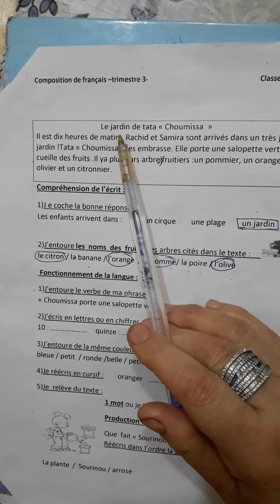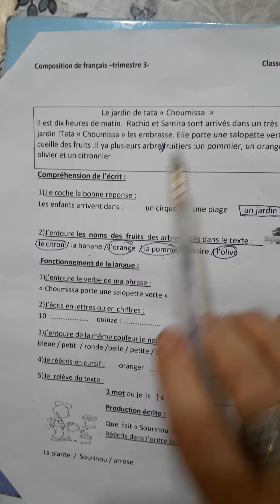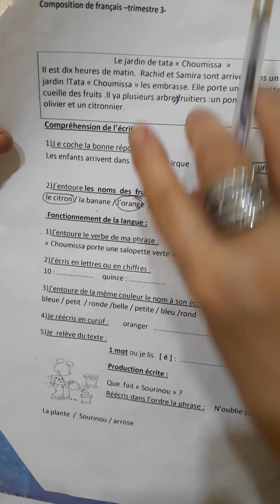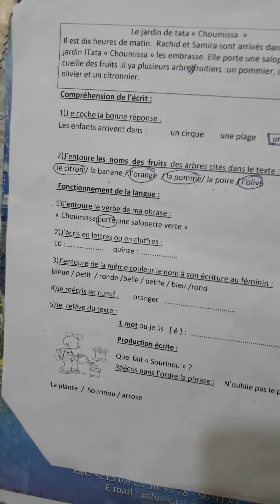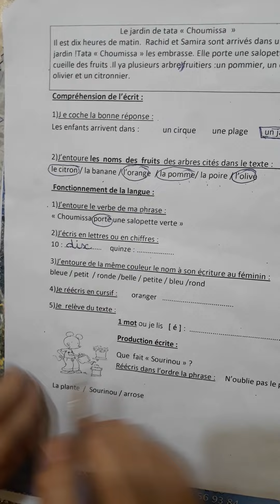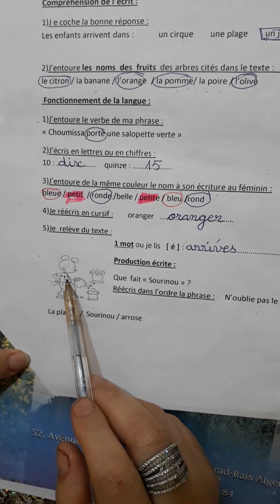3eAP:Le jardin de tata ChoumissaComposition du 3e trimestre